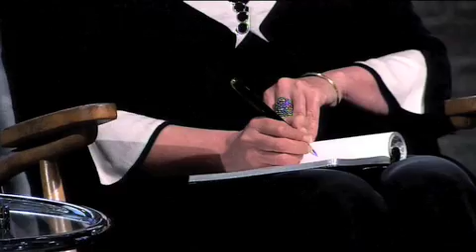BBC - Motormouse pitch in the Dragon's Den, October 2009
This is an example of a successful pitch in the Dragon's Den which resulted in an investment from James Caan.